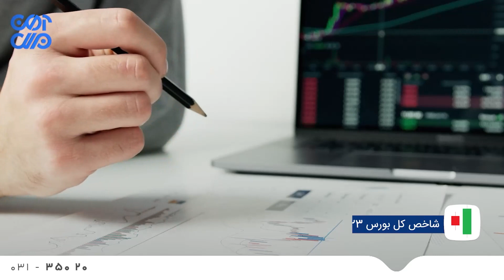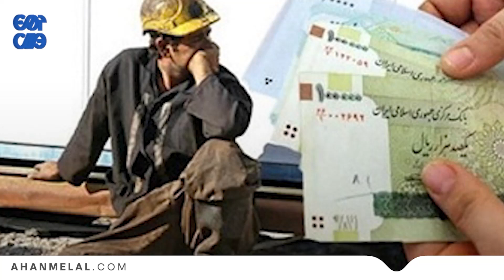گزارش روزانه بازار آهن _ یکشنبه، 2 بهمن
⭕️گزارش روزانه بازار آهن⭕️

1401/11/02
🔷در این گزارش به بررسی نواسانات قیمت های روز جاری می پردازیم

📣راه های ارتباط با آهن ملل:
☎️۰۳۱-۳۵۰۲۰

✅آهن ملل معتبر ترین فروشگاه آهن در ایران✅
🔴 برای مشاهده ویدئوهای دیگر در صفحه اینستاگرام آهن ملل، روی لینک زیر کلیک کنید: